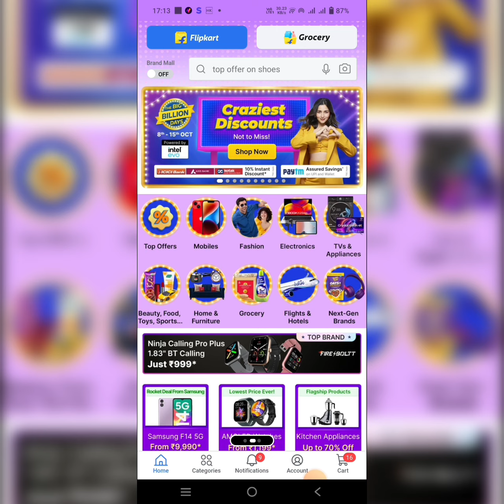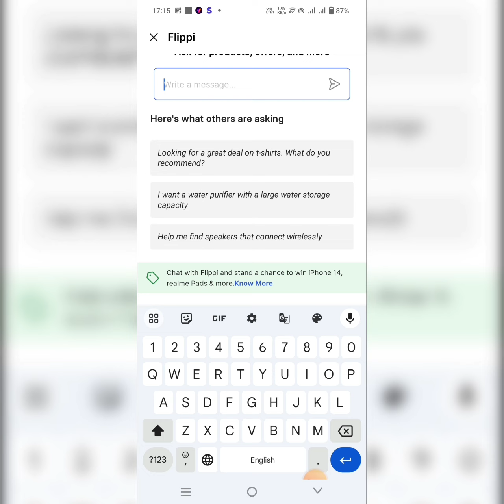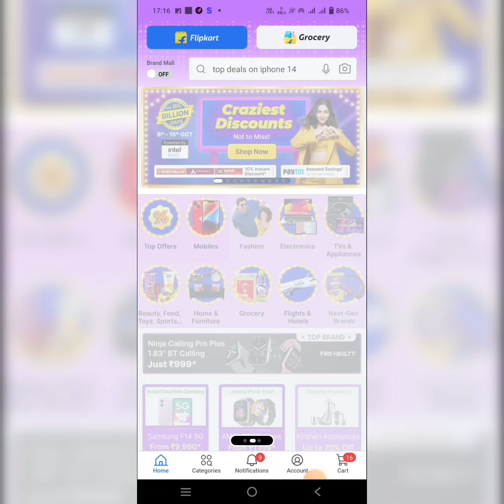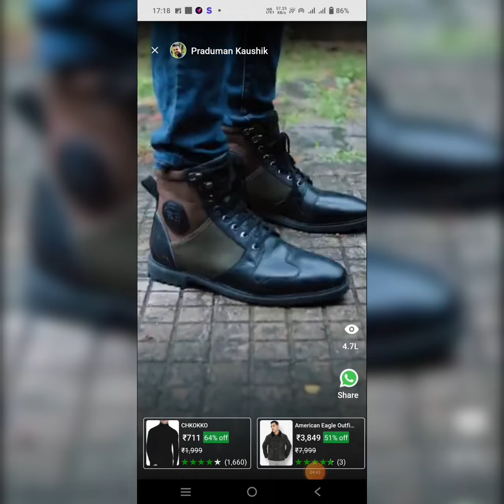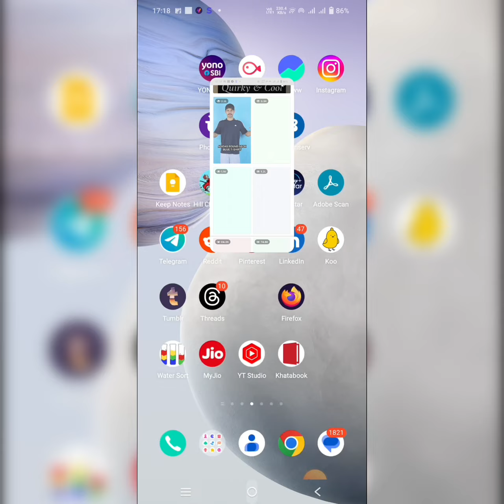Flipkart Vibes kya hai || flipkart chat with flippi kya hai || what is vibe and flippi in Flipkart